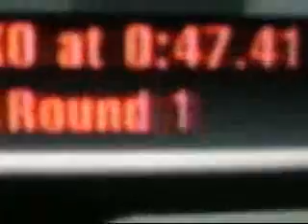Punch Out Wii - King Hippo in 0:47.41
My old Hippo video was hideously outdated so I made this. Oh, there's an Instant KO- hook him while he prepares the doublehand smash, this will also remove his crown for those of you needing the achievement.